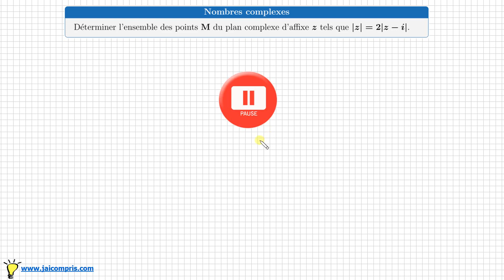Nombre complexe • problème de lieu et module |z| = 2 |z-i| • maths expertes, prépa MPSI, PCSI ECS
Nombres complexes - problème de lieu et module
Déterminer l'ensemble des points M du plan complexe d'affixe z tels que |z|=2|z-i|.
maths expertes, prépa MPSI, PCSI ECS